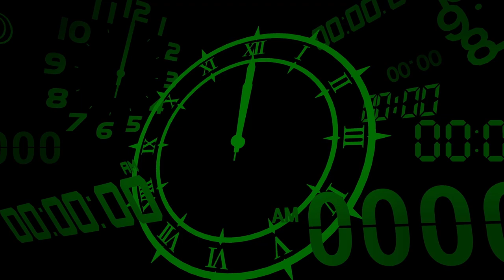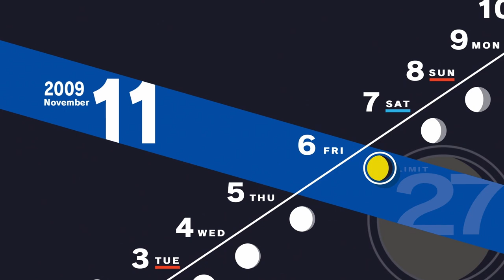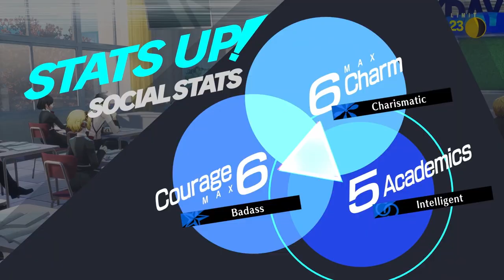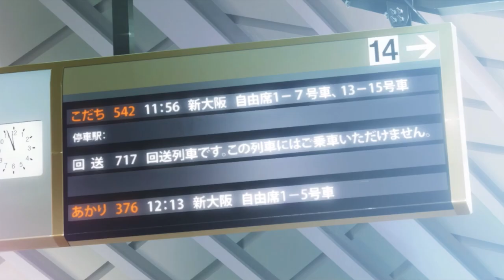Persona 3 Reload Part 28 - [PS5 Gameplay]